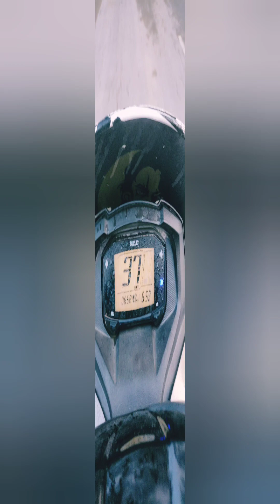Dhari Devi Mandir//Dhari Devi Temple//vlog//Travel to Shreenagr😘🥰//devprayag temple 🥰🥰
Dhari Devi Mandir//Dhari Devi Temple//vlog//Travel to Shreenagr😘🥰

                   crazy lyf😜
Dosto support kro _Crazy lyf😜

like kro _ Crazy lyf😜

Thanks for supporting me_ crazy lyf😜

Rishikesh_uttarakhand